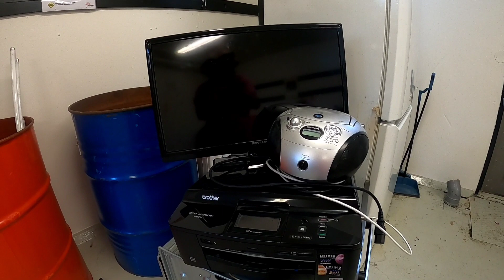DUMPSTER DIVING SWEDEN|| JACKPOT SA TV BROTHER PRINTER AT USB CD CASSETTE IBA PA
Hello mgakalkalBevs kamzta po surrender na ako sa daming gamit na tinatapon lang nila. StockRoom nalang ang kulng para maharabat ko eto lahat! if you like my videos please subscribe and like comments below thank you. all this I found I reused it and also I share to those family want it to use at home.